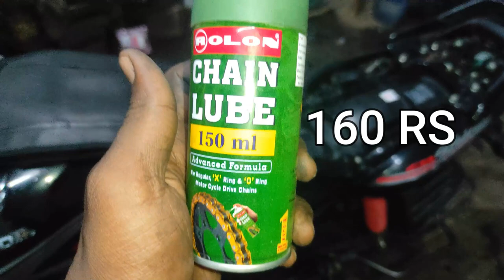NA BIKE CHAIN CLEAN CHESA 🤷‍♂️🤷‍♂️satturimaheshgoud